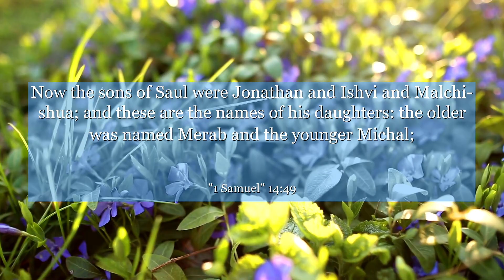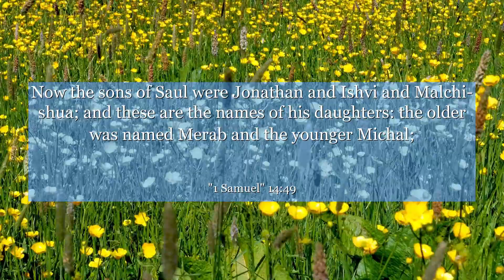1 Samuel 14:49 Now the sons of Saul were Jonathan and Ishvi and Malchi-shua; and these are the names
In 1 Samuel 14:49, we witness the profound bond between Jonathan and his father Saul. Their unwavering love and loyalty teach us the power of unity, trust, and support in our relationships. This verse reminds us to cherish and nurture the connections we have, as they can fuel our courage and strength in the face of challenges. Let this story inspire you to foster deep connections with your loved ones, for together, we can conquer any obstacle that comes our way.